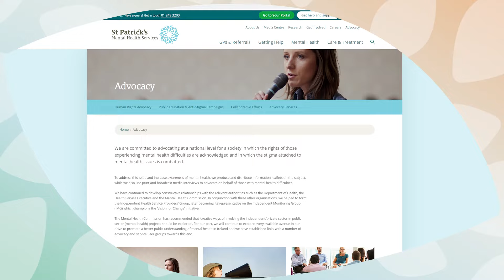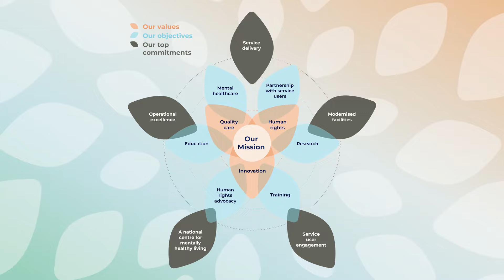The Future in Mind | Our strategy for 2023 to 2027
At St Patrick’s Mental Health Services (SPMHS), 'The Future in Mind' is our strategic plan for 2023 to 2027.

This strategy stays true to our founding principles, while committing us to developing new services and promoting mental health awareness.

'The Future in Mind' is underpinned by a human rights-based and recovery-focused ethos. It commits us to continuing to provide access to the highest quality mental healthcare to as many people as possible who experience mental health difficulties and require our services. We also commit to promoting mentally healthy living and to strengthening understanding and awareness of mental health difficulties.

To achieve our objectives, we are committing to the following developments:

- Expanding and enhancing our services
- Modernising our facilities
- Developing a national centre for mentally healthy living
- Partnering with service users
- Achieving operational excellence.

What gives us certainty in our plans and the resilience to keep moving forward? The possibility of recovery for all.

Our 2023 to 2027 strategy, 'The Future in Mind', reflects the many changes seen by society and the ever-changing landscape of mental health in Ireland, to ensure that we are prepared and equipped to respond appropriately to the diverse and dynamic mental health needs of a society that is constantly evolving.

As we embark on this new strategy, and seek to achieve the ambitious aims outlined within it, we look forward to further progressing our vision for a society where more people are empowered and given an opportunity to live mentally healthy lives.